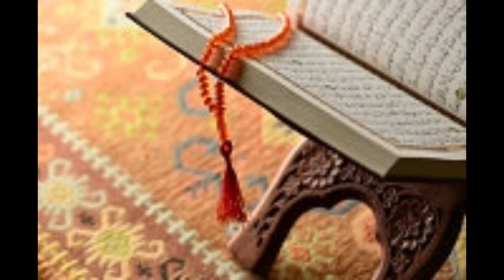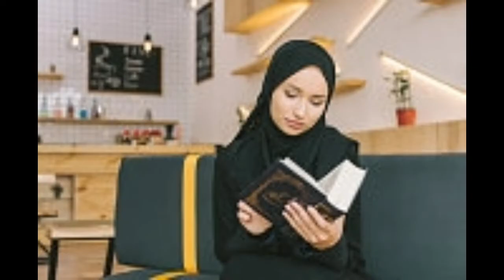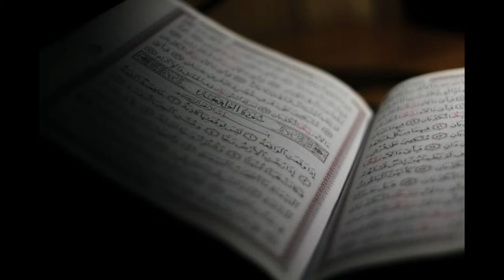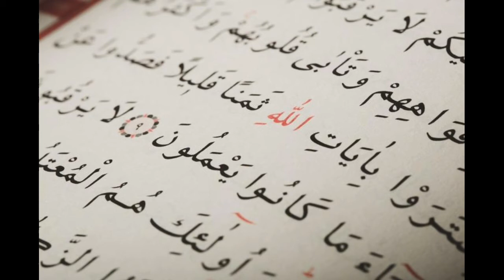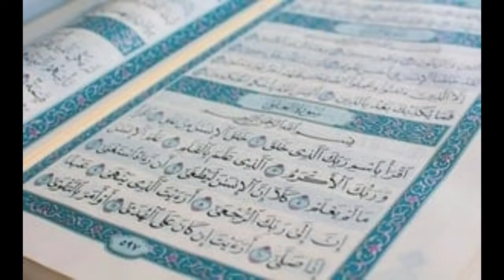Ramadan Mubarak everyone ||pakistani mom vlogs| pakistani mom lifestyle in italy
italiansmumdayretuineshopping urdu
Pakistanimomshopping in Italy
italians shopping with pakistani mum
shopping in italy
italians best brand shopping